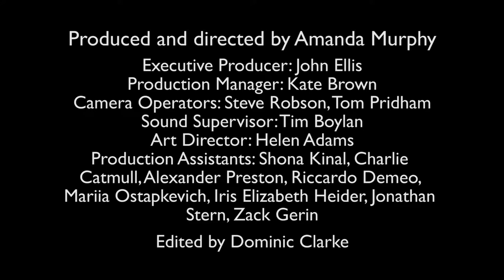post reunion umatic team2 bitesize 06